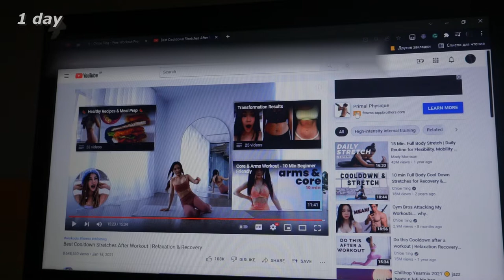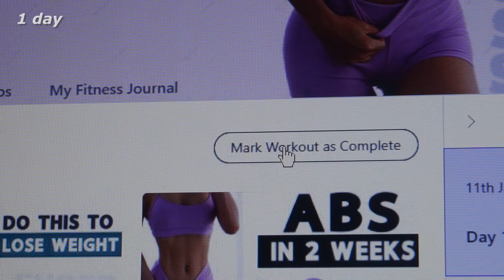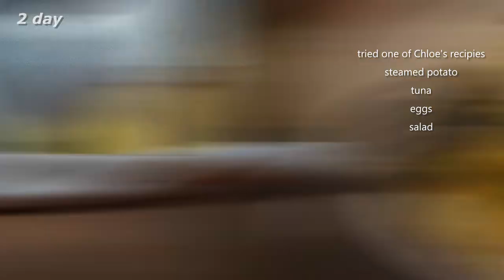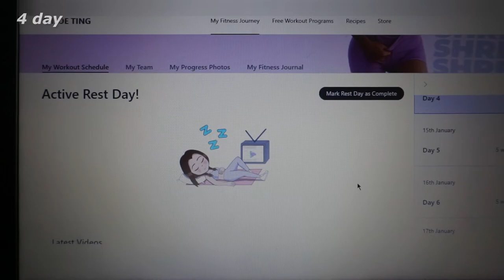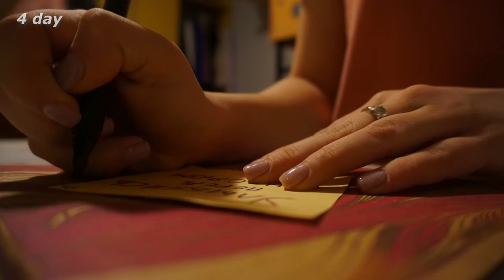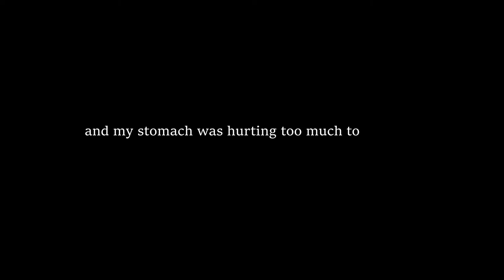🇺🇦I tried Chloe Ting's 2 weeks shred challenge+diet (or not?) ~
thanks to thematic.com for supplying the music~